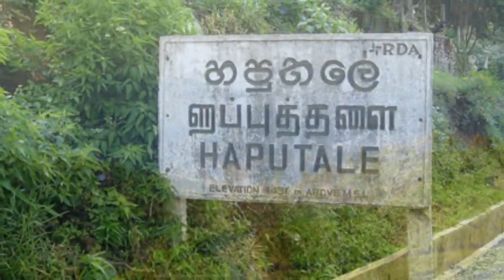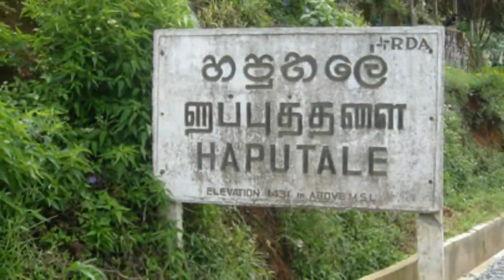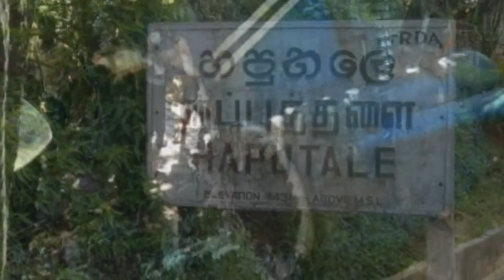Flight Crash Haputhale- හපුතලේ ගුවන් අනතුර සිදු වූ හැටි මෙන්න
Flight Crash Haputhale- හපුතලේ ගුවන් අනතුරේ ඇහින් දුටු සාක්කි